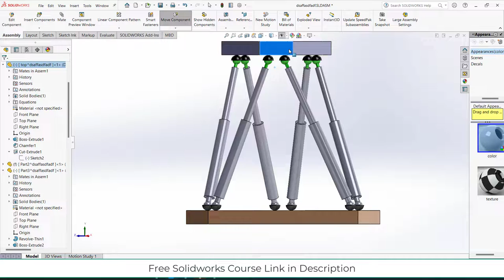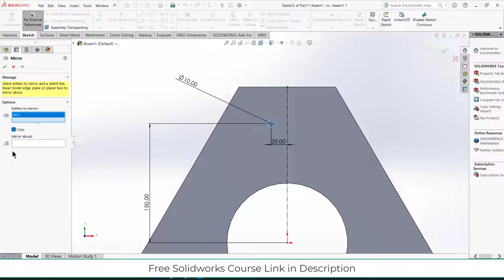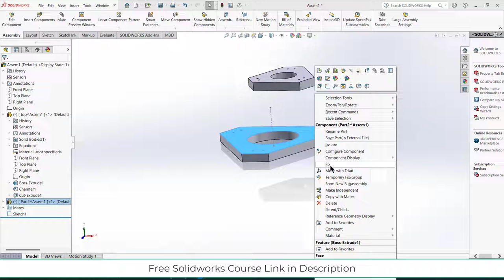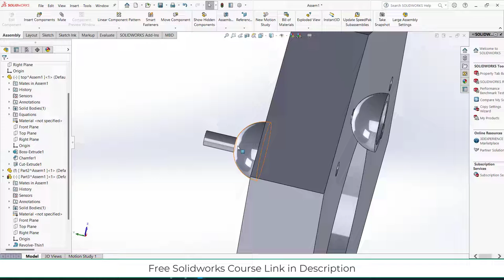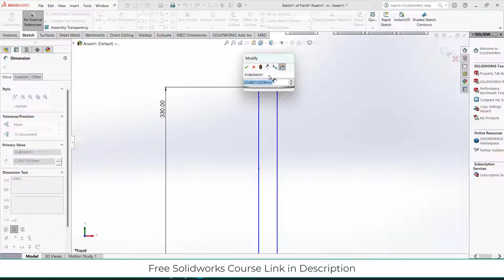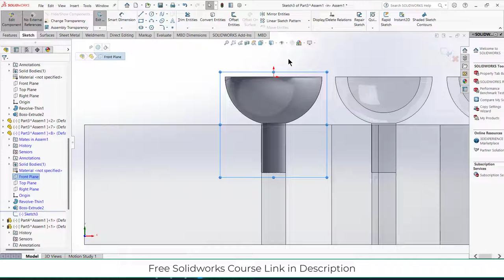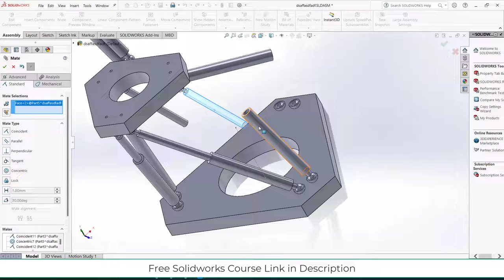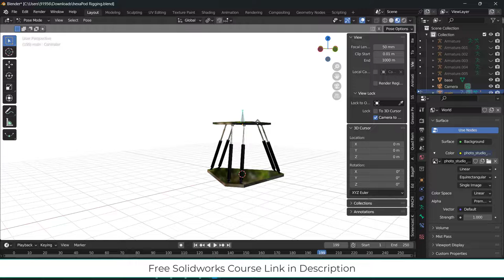Hexapod Mechanism Simulation in Solidworks